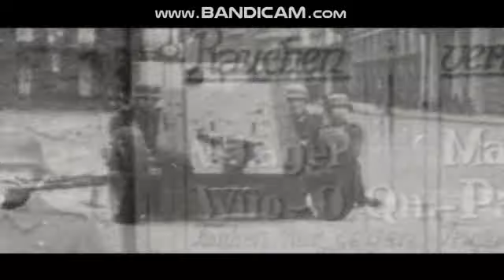Call of Duty 3 (PS2) Gameplay